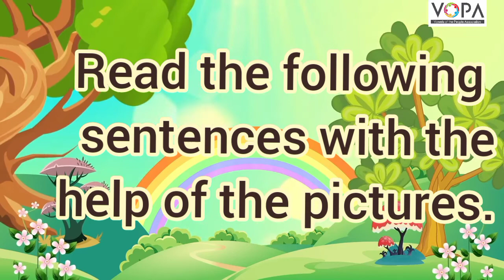2nd | English | Chapter 3.11 | Reading Time | V3 | V-School